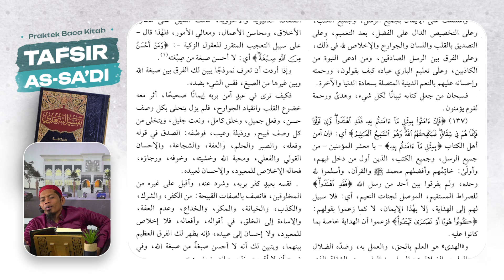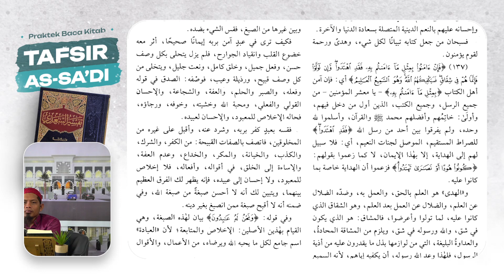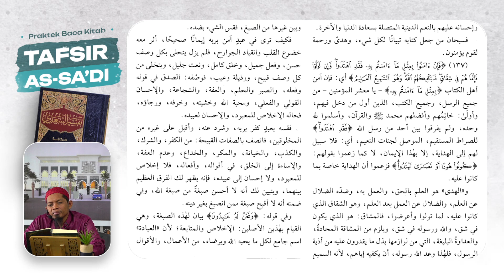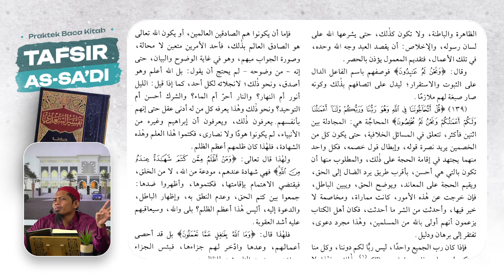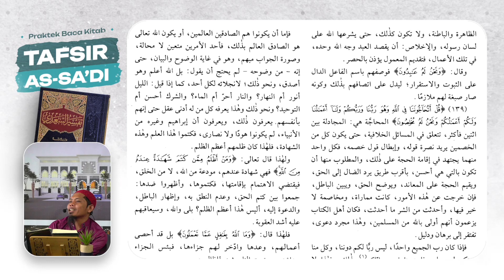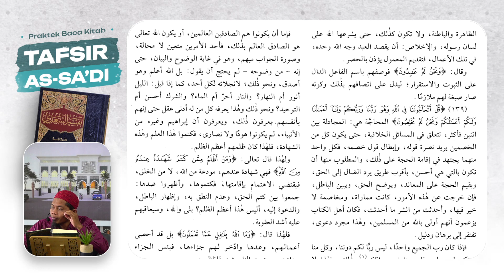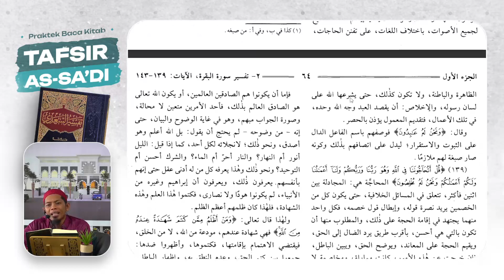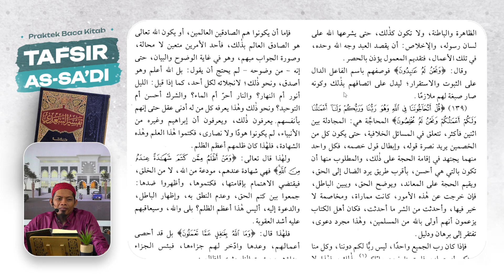PraktekBacaKitab | Pelajaran 98 | Tafsir As-Sa'di | Khairill Asal Barru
Program intensif Idad Lughowy membahas Kitab Tafsir As-Sa'di yang diselenggarakan setiap hari Senin - Kamis pukul 08.00 WITA

Dengan menyalurkan *donasi anda sekecil apapun* ke rekening:
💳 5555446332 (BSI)